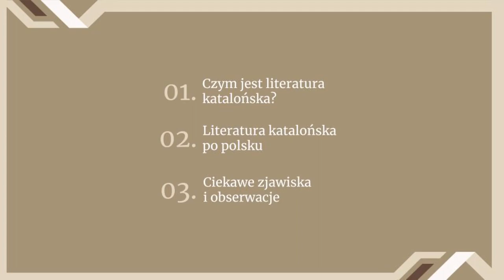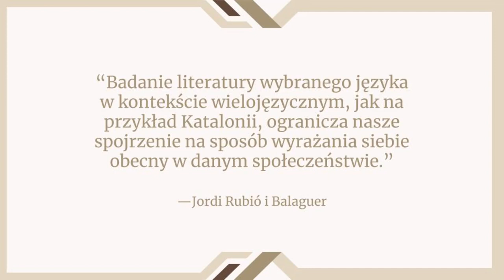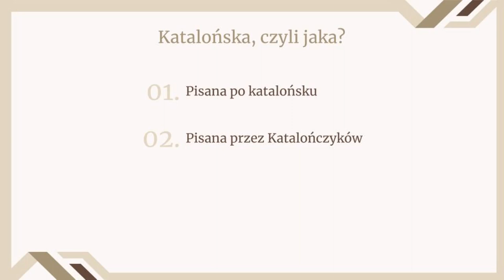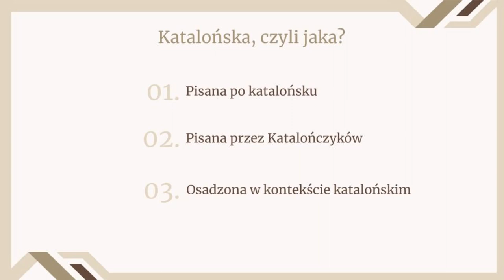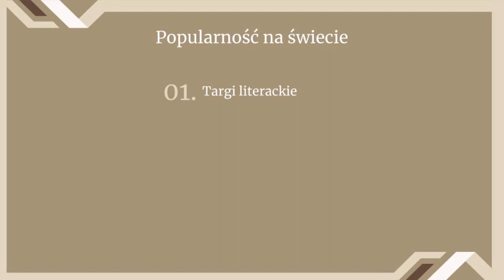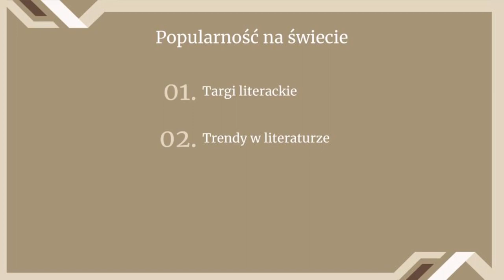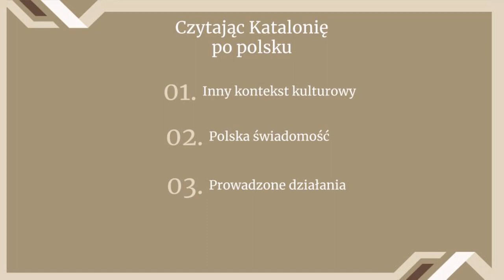Czytając Katalonię po polsku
Zuzanna DORA (Uniwersytet Jagielloński): Czytając Katalonię po polsku
[Llegir Catalunya en polonès]
Referat przygotowany w ramach Pierwszego Ogólnopolskiego Sympozjum Katalonistycznego, 24-26 września 2020 r., Kraków
Sympozjum dofinansowano z programu „Doskonała nauka” Ministra Nauki i Szkolnictwa Wyższego